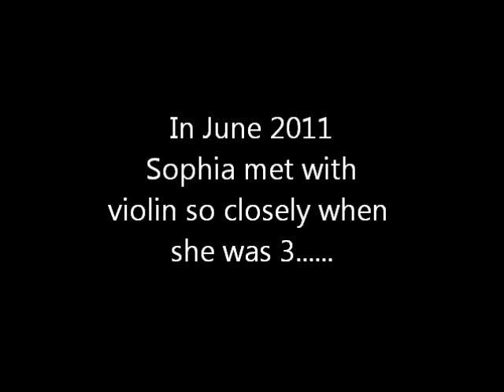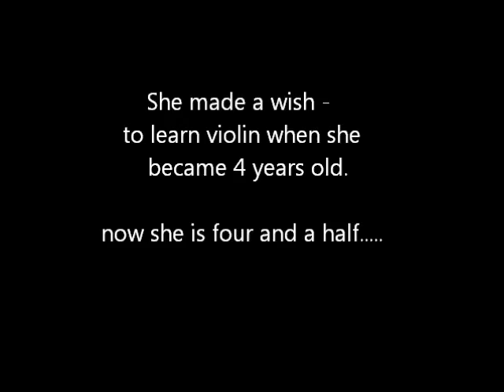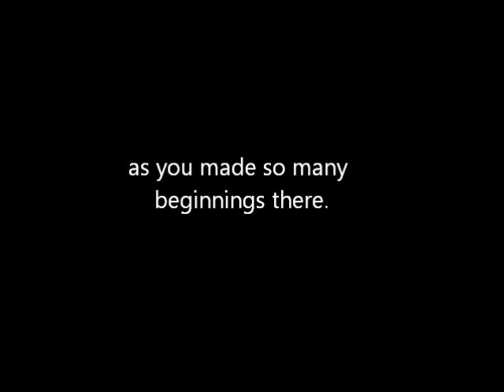Beginning at Covent Garden